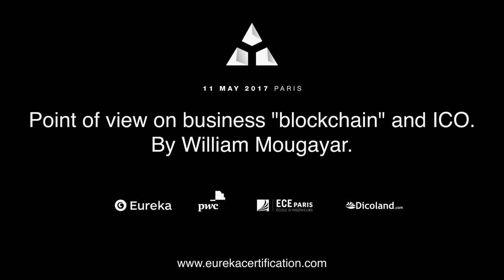Point of view on Business Blockchain and ICO by William Mougayar | Merkle Conference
Eureka Certification organized the Merkle Conference with William Mougayar.